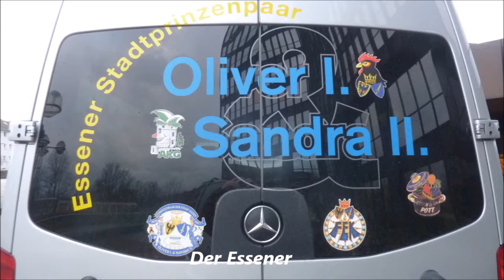1208 * Der Sportler * Essen * Karneval im Rathaus 2017 Teil 8